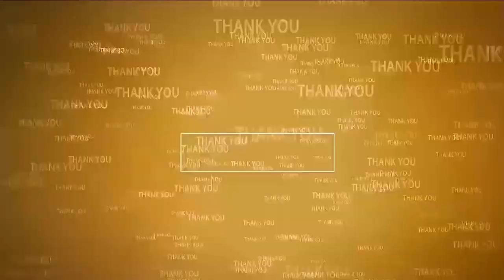కోవూరులో పాఠ‌శాల‌లు పునః ప్రారంభం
- మొద‌టి రోజే 50 శాతం హాజ‌రు